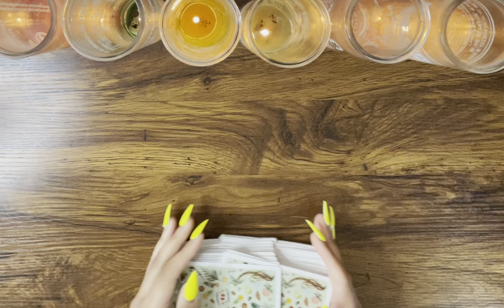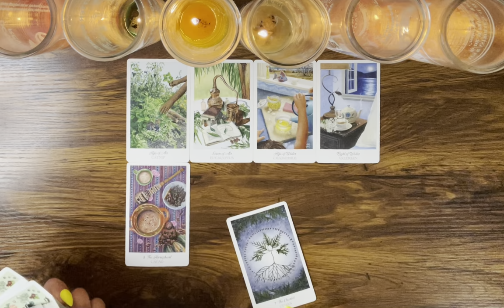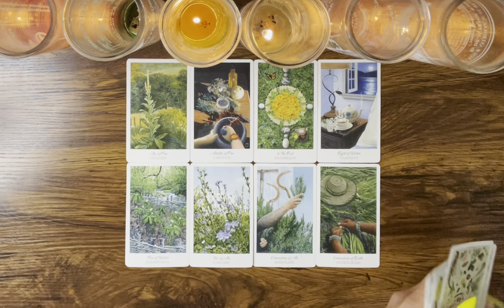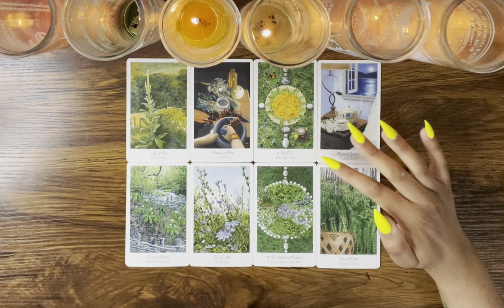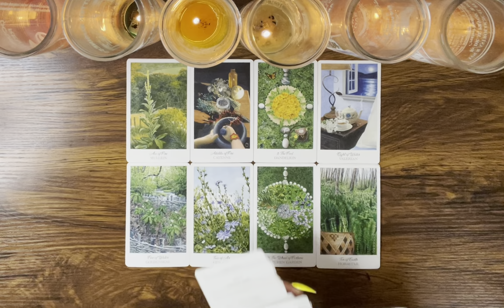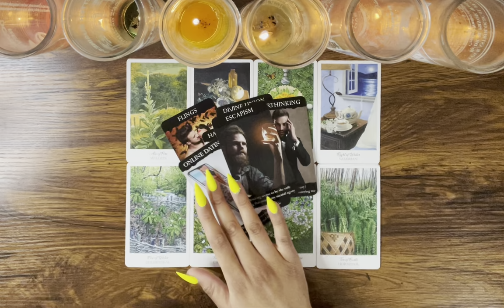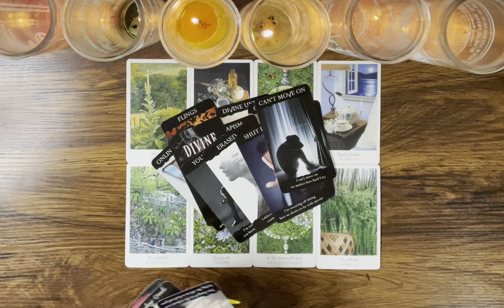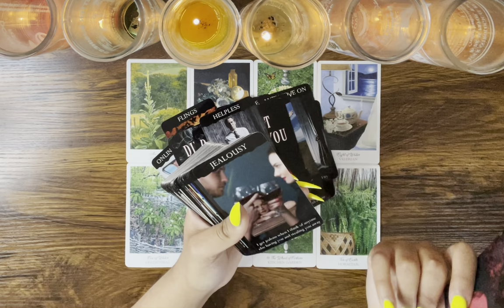TAURUS ♉️ They’re UNHAPPY in the situation they thought was better than you 😞🤷‍♀️ KARMA…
Hey Everyone! 🌻

Love & Light 🌻